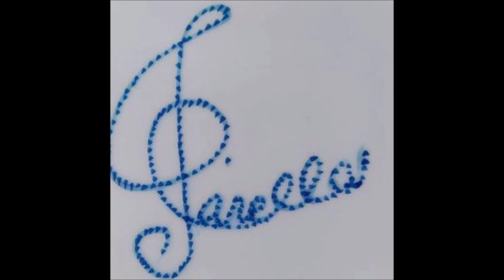Sebastián de Iradier - La Paloma (Date: 1852 ca) For Piano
La paloma è una canzone scritta dal compositore basco Sebastián de Iradier, ed è il motivo più celebre del genere habanera.

Divenuto uno standard di valore internazionale, è stato eseguito e inciso su disco da diversi artisti.
Autorevoli fonti affermano che l'abbia cantata in America, facendola così conoscere nel mondo, il contralto italiano Marietta Alboni. L'anno esatto di questo probabile evento è stato il 1852 o 1853, durante la tournée americana della cantante.

Altre autorevoli fonti spostano la data al 1855 o 1857: ad esempio Venancio Del Val, il più importante biografo di Sebastián de Iradier, data l'evento al 1855. Ma poiché non vi è nessuna documentazione di una tournée della Alboni in America in date diverse dal 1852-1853, dobbiamo ritenere che tutto sia avvenuto durante questa tournée.

Delle fonti aggiungono che la Alboni interpretò La paloma a L'Avana accompagnata al pianoforte dal compositore De Iradier. Questa informazione non è supportata per ora da alcuna fonte antica scritta, mentre invece su una presenza della Alboni alla Havana ne scrisse Antonio de Las Barras y Prado. Anche di una presenza di De Iradier alla Havana non si conoscono ad ora fonti certe e vari indizi, come dimostrato recentemente dal ricercatore spagnolo Alvaro Fernandez Rodas,fanno ritenere che mai Iradier abbia soggiornato nel continente americano. Vari particolari indicano comunque che il tutto sia avvenuto in occasione della tournée americana della Alboni. Ad esempio dalla biografia Sebastian De Iradier di Del Val, apprendiamo la notizia che Adelina Patti (nata nel 1843) allora "tenia ocho o nueve anos" ("aveva otto o nove anni"). Inoltre nell'ottobre 1852 vararono negli Stati Uniti il clipper Alboni, che aveva raffigurata sulla prua, secondo alcune fonti, una colomba (in lingua spagnola paloma) con un rametto arancio nel becco. Altro particolare rilevante è che la Alboni, nella tournée americana, venne accompagnata da un'orchestra diretta dal maestro Luigi Arditi, già direttore del maggiore teatro d'opera del continente americano, il Teatro Tacón de La Habana. Orchestra, occasionalmente, chiamata anche dai media americani "Habana Company", quindi si presume composta pure da musicisti cubani. Ad oggi risulta che le prime notizie scritte indicanti la Alboni interprete principale de La paloma risalgano alla seconda metà degli anni '30 del secolo scorso; precedentemente, è probabile vi fosse solo una tradizione orale. Del resto per decenni nessuno poteva immaginare il successo planetario di questa canzone, per cui inizialmente non vi poteva essere alcun interesse da parte degli studiosi.

È degna di attenzione, inoltre, la notizia che nell'articolo La Habana de 1810 a 1840, scritto nel 1866 dal cubano Luis Victoriano Betancourt, l'autore rende noto che un motivo intitolato La paloma era già famoso a Cuba prima che Iradier facesse conoscere come sua composizione una canzone con questo titolo.

Nel 1859 a Madrid venne registrata a nome di Sebastián de Iradier la proprietà artistica della canzone. Il motivo venne allora registrato con il titolo La paloma (Canción Americana con acompañamiento de Piano).

Per vari anni il motivo fu un inno importante per la Marina Austriaca. Ciò per volere di Massimiliano d'Asburgo che ne fu a capo dal 1854 al 1859. In seguito Massimiliano d'Austria divenne imperatore del Messico (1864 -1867), ma alla di lui drammatica fine cessò da parte della Marina militare austriaca la consuetudine di suonare questa canzone.

Tradotta in numerose lingue e in migliaia di versioni, La paloma ebbe fin da principio un grande successo. Fu una delle prime canzoni ad essere incise. Tra le prime registrazioni conosciute si ricordano quella del tenore italiano Ferruccio Giannini fatta nel 1896 negli Stati Uniti e, tra gli anni 1896 e 1898, quella del tenore Arthur B. Adamini.
Nel 1899 venne fatta una registrazione in versione strumentale da La Garde Republicaine di Parigi, nel 1900 seguirà quella del baritono spagnolo Emilio De Gogorza, poi nel 1901 quella del baritono Ferruccio Corradetti. Infine nel 1902 la incise il polacco Marian Alma e nel 1906 il basso francese Pedre Gailhard.

Dei primi anni trenta è l'interpretazione di Conchita Supervia, mentre del 1938 è l'interpretazione di Rosita Serrano.

Nel 1958 la versione di Billy Vaughn si classifica in prima posizione in Germania per dieci settimane e seconda nei Paesi Bassi.

Nel 1961 la versione di Freddy Quinn si classifica prima in Germania e terza in Olanda.

Nel 1962 la versione di Elvis Presley No More si classifica prima in Italia per due settimane.

La versione di Herry Belafonte resta una della più incredibili.
Wikipedia